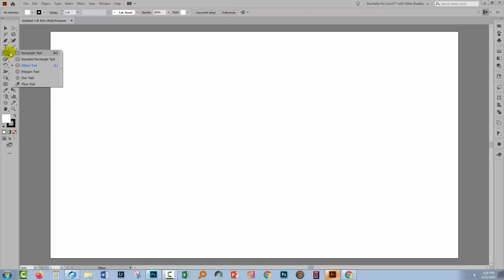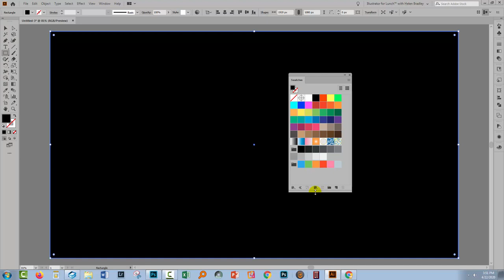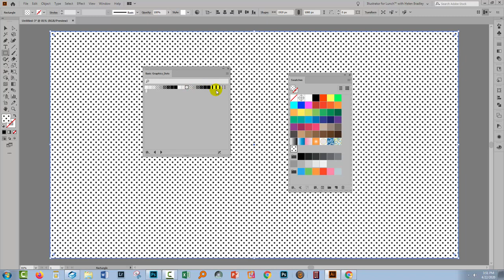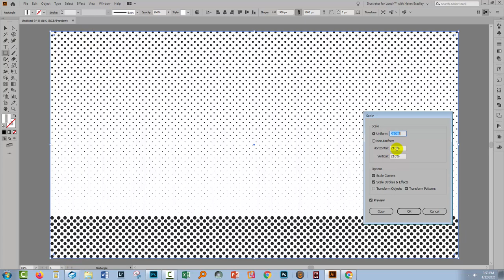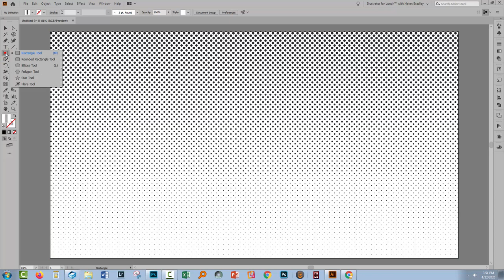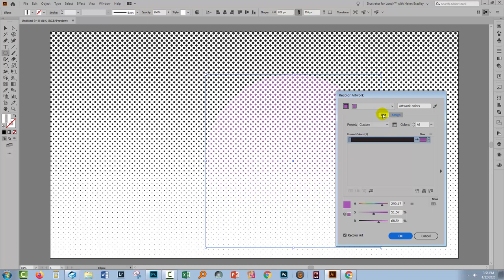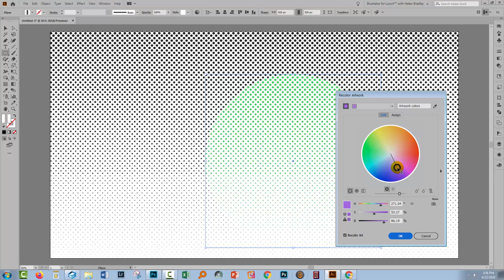Illustrator - Built in Halftone Patterns - Find and use half tones in Adobe Illustrator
Illustrator - Built in Half Tone Patterns - Find and use halftones in Adobe Illustrator
Learn to find and use the halftone patterns installed free with Illustrator. You will learn where to find them, how to use them and how to recolor them so you have created colored halftones in Illustrator quickly and easily.

Cut out an object in Illustrator CC - cut an object from its background leaving it transparent